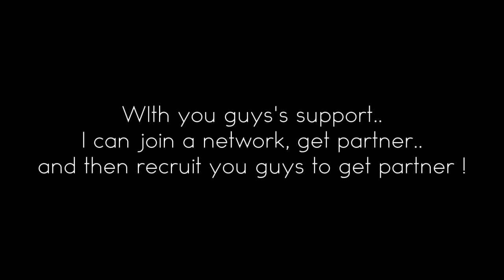arCnify Promotion Video [SUPPORT]